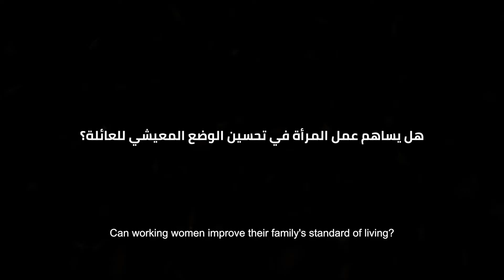Business Leaders: Transportation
In this video, we spoke to a group of WE LEAD's project business leaders and asked them about the role of transportation in women's economic empowerment.